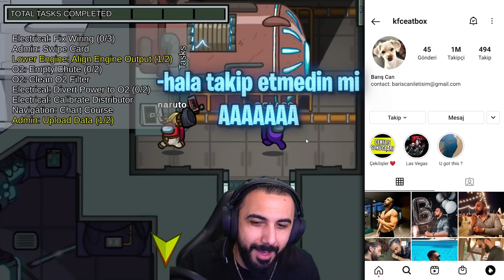DÜNYANIN EN KÖTÜ AMONG US OYUNCULARIYLA OYNAMAK?! | Barış Can